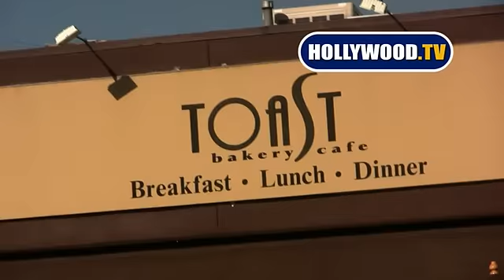Nicky Hilton comments on Paula Abdul Fan Suicide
Nicky Hilton comments on Paula Abdul Fan Suicide outside of Toast